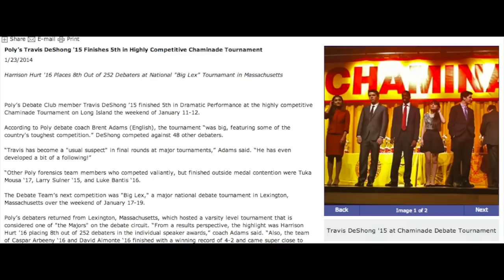Poly Prep's Gray Key Society (Summer 2014)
Learn about Poly Prep's Gray Key Society, the school's Advancement function, and student internships at Poly Prep as seen from the student perspective.  (Video by Eugenia Xiao '14)